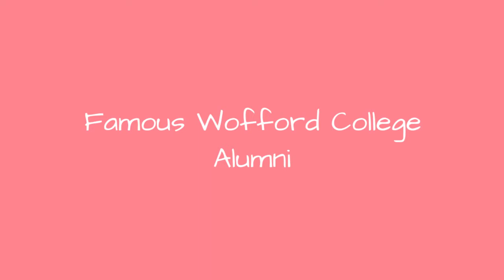Famous Wofford College Alumni ➊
List of famous alumni from Wofford College, with photos when available. Prominent graduates from Wofford College include celebrities, politicians, business people, athletes and more. This list of distinguished Wofford College alumni is loosely ordered by relevance, so the most recognizable celebrities who attended Wofford College are at the top of the list. This directory is not just composed of graduates of this school, as some of the famous people on this list didn't necessarily earn a degree from Wofford College.  The list you're viewing is made up of a variety of different graduates, including Jerry Richardson and Wendi Nix. This list answers the questions Which famous people went to Wofford College? and Which celebrities are Wofford College alumni?...more
0:00 - Intro
0:00:08 - Craig Melvin
0:00:20 - Paul S. Atkins
0:00:28 - Ken Ard
0:00:39 - Donald Fowler
0:00:46 - Fisher DeBerry
0:00:58 - Davis Wolfgang Hawke
0:01:05 - Ellison D. Smith
0:01:24 - William Preston Few
0:01:31 - Wendi Nix
0:01:46 - Michael Copps
0:01:56 - Andrea Duke
0:02:03 - Olin D. Johnston
0:02:11 - Albert Outler
0:02:21 - Jerry Richardson